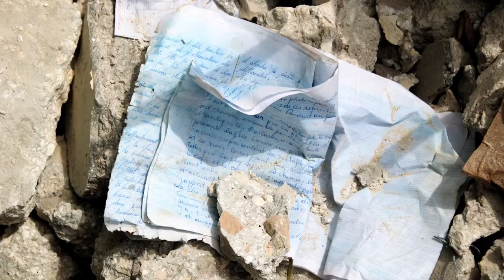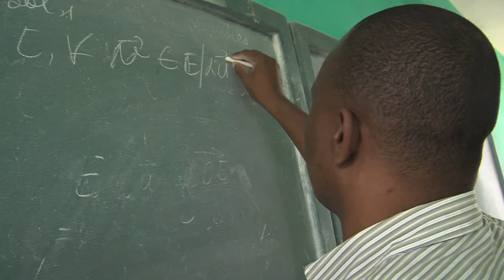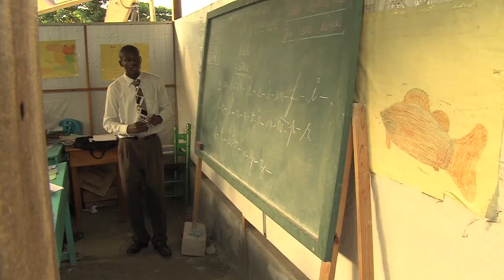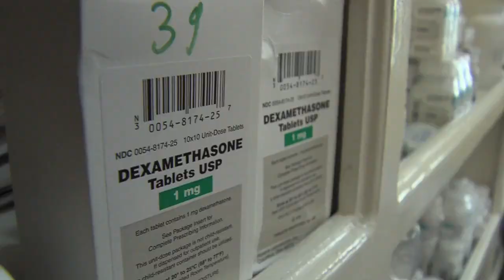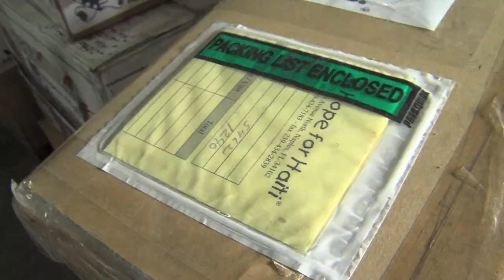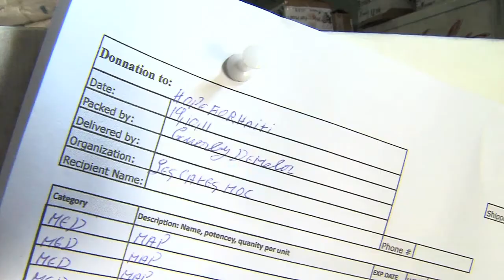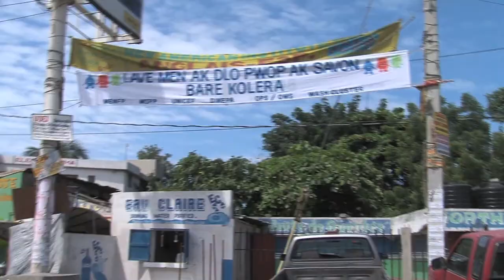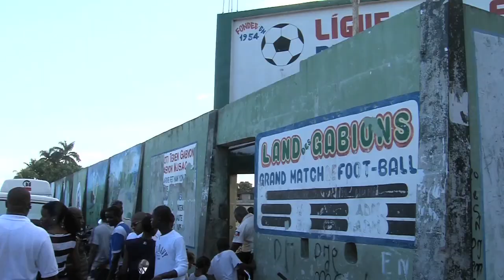"Hope for Haiti" Series reporting.mov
Paul Gessler